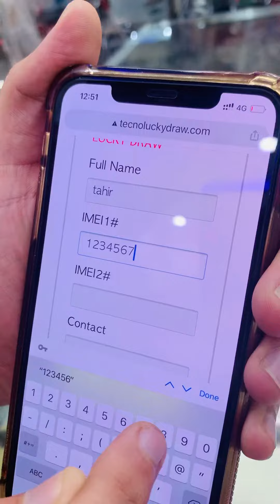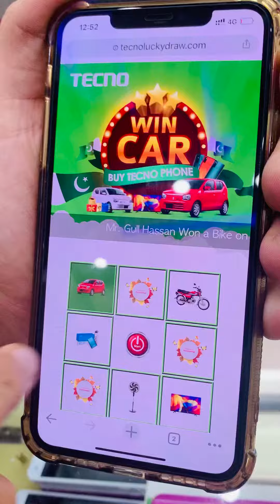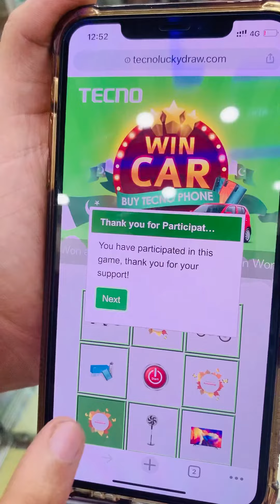Tecno lucky draw 2020 in pakistan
Today we are going to show how to participate the tecno lucky draw in pakistan Win a car buy tecno phone till 14 August
click the link and register your tecno mobile imi